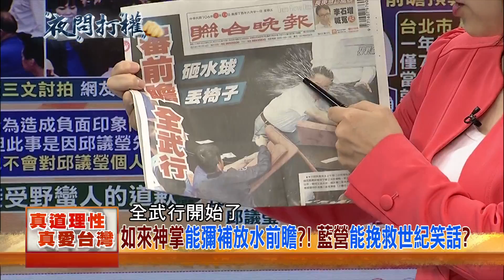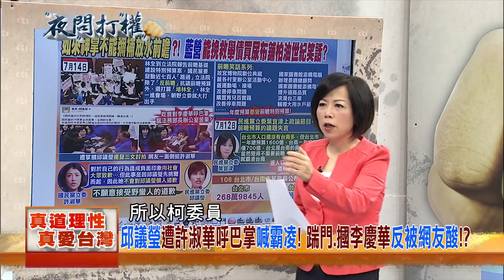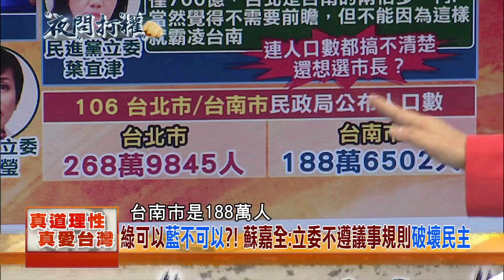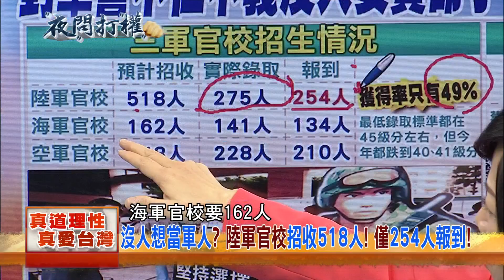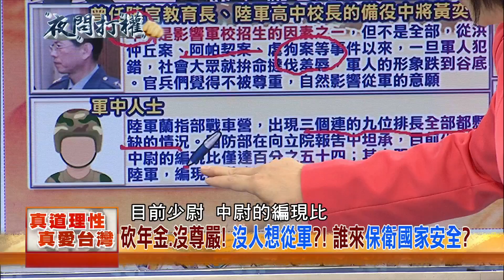2017.07.14夜問打權搶先版PART1 夜問歡慶一周年！歷史上的今天蔣經國頒布解嚴